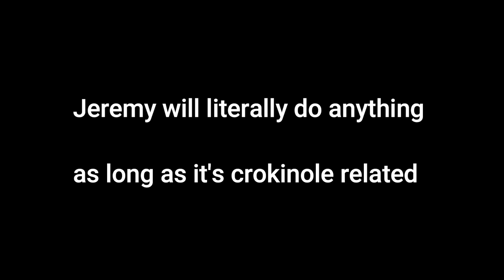Playing Crokinole with the Princess of Monaco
Click here for the library of our crokinole skills tips videos:
Intro Music Produced by: Dominic Leduc